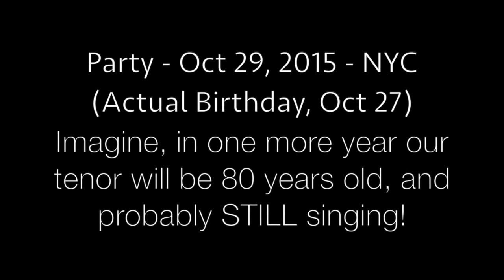Bird Songs at Eventide - Robert White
Robert White sings at 79th Birthday Party.
Stephen Hough, Pianist